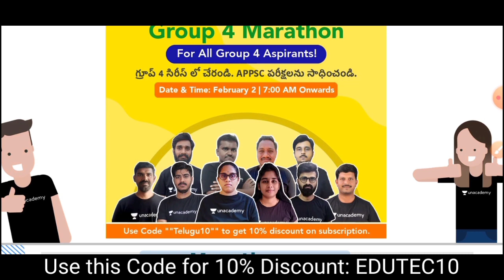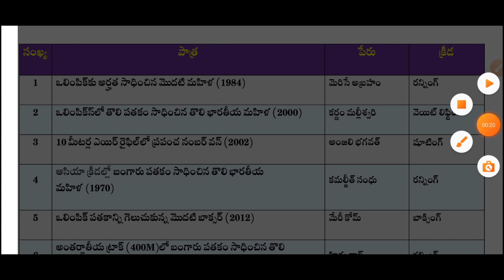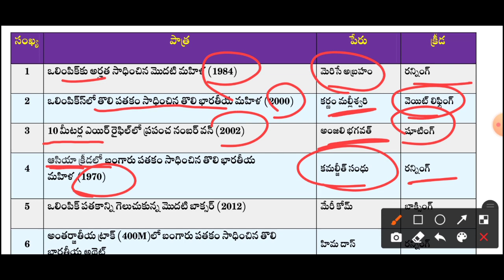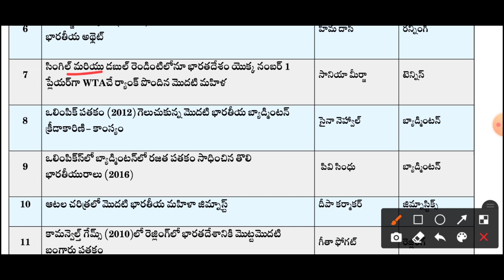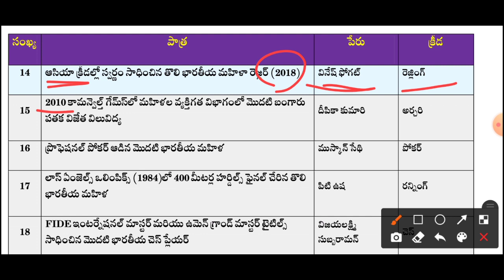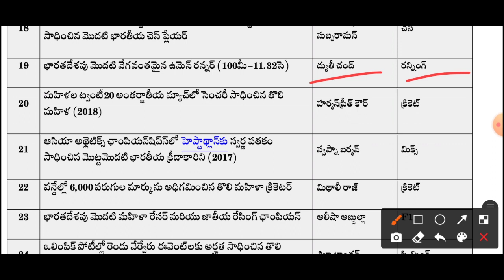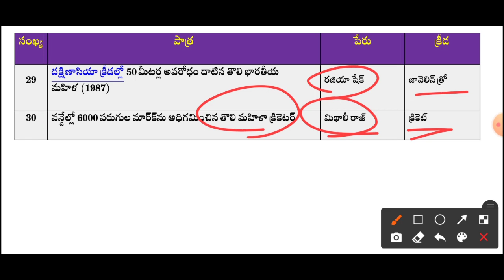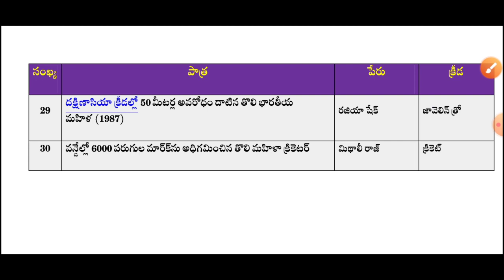India First Women Sports Persons in Telugu | GK Videos 2022 in Telugu | SSC, RRB, Police Jobs GK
1. 12+2 Limited Period Subscription Offer

2. 24+3 Limited Period Subscription Offer

4. Jr. Assistant cum Computer Assistant Free Test

8. Current Affairs of Feb Month